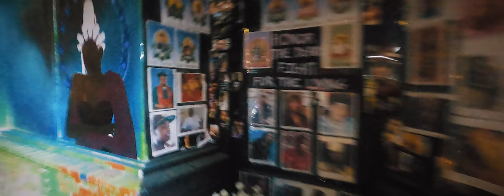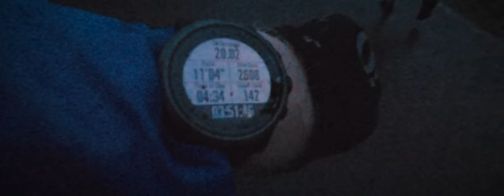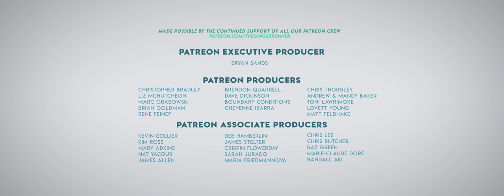THE 100 MILE TRAINING WEEK - 2020 EDITION | The Ginger Runner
So it seems running 100 miles in a week has become some sort of annual tradition. My 2020 - like many of yours - was nothing but setback after setback. Anxiety, injury, business, mourning, the chaos of the world - we experienced all of it. But we also found the incredible grace, support and energy of a global community right here in the GR Crew. It was this community that inspired me to tackle one last project before the end of what was a garbage year. Here's to another fulfilling 100 mile training week - run during the darkest and wettest week of the year, because 2020.

A HUGE thank you to my coach, David Roche, for his endless support & patience during this year and to my incredible wife for believing in me and having faith in my abilities when I did not.

This is for Tommy. This is for Tilt.

MY FILMING GEAR:
Primary Running cam
Secondary Running cam
Third Running cam
360 cam
Running cam selfie stick
Running Pack
Mics for GRLive
Mixer for GRLive
Mic Stand for GRLive
Lights for GRLive & Filming